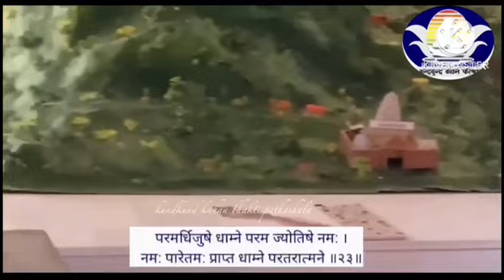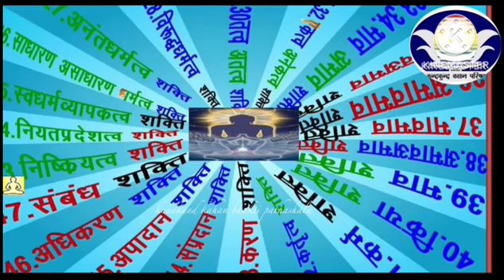71 श्री जिनसहस्त्र नाम स्तोत्र प्रस्तावना 01shreeJinsahastra naam in SanskratwithHindi explaination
इसमें भगवान के 1008 नामो से स्तुति की गई है ,प्रतिदिन अवश्य सुने
परमपूज्य आचार्य जिनसेन स्वामी कृत यह स्तोत्र पथ है।

शुद्ध जैन व्यञ्जन Shuddh Jain Recipe

मुनि आहार चर्या जैसा शुद्ध भोजन हर घर -घर मे बने यह क्रंति लाना हैं।

1️⃣ 🎂💐 *शुद्ध जैन व्यञ्जन Shuddh Jain Recipe* 💐🎂 Vidushi Dr. Surabhi Jain (Naturopathisty)

2️⃣ जैनिजम 👉🏻👉🏻 *KKP  कुन्दकुन्द कहान भक्ति पाठशाला*

3️⃣  *Dr. Surabhi Jain (Naturopathy B.Sc.Bio , N.D.&Y.D.)*